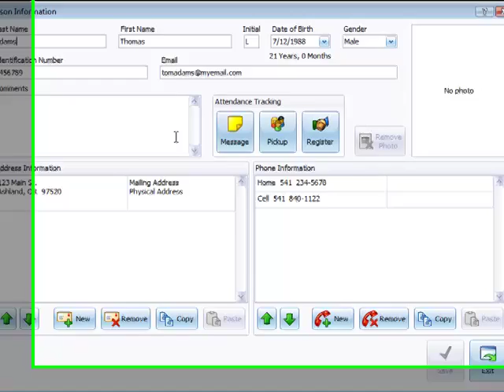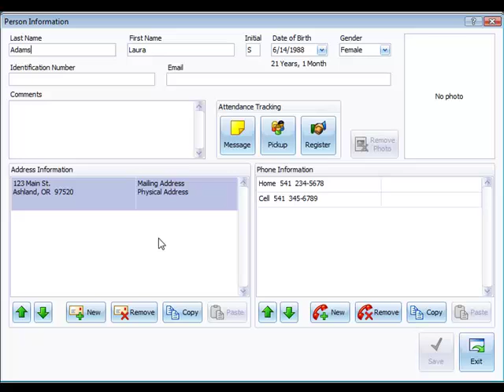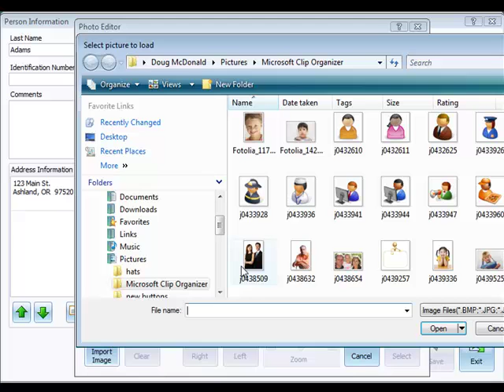Add Photos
Add photos from your computer to family members or related people.Add a photo to a person.